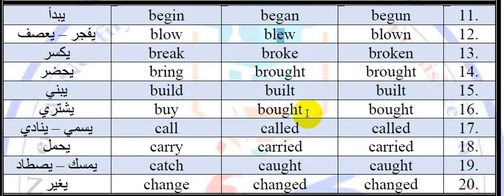2.كورس اهم 200 فعل اساسي في اللغة الانكليزية :: الاستاذ محمد نجم النوفلي.